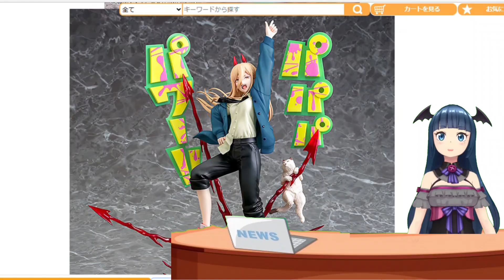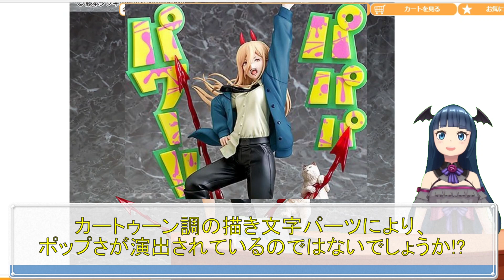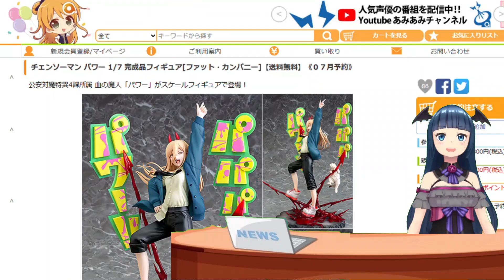パパパ、パワー!! チェンソーマン パワー 1/7スケールフィギュア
■チェンソーマン パワー 1/7 完成品フィギュア

今回は「チェンソーマン」より、パワー1/7スケールフィギュアを紹介しています！
公安対魔特異4課所属にしてデンジのバディであるパワーが、1/7スケールのフィギュアで参上します。
豪快にポーズを決めた姿で立体化されていますよ。

■ラブライブ！スクールアイドルフェスティバル2 MIRACLE LIVE！ ヴァイスシュヴァルツ ブースターパック
■青春ブタ野郎はバニーガール先輩の夢を見ない 桜島麻衣～白チャイナドレスver.～ 1/7スケールフィギュア
■アニメ放送記念！ ライザのアトリエ ～常闇の女王と秘密の隠れ家～ ライザリン・シュタウト 1/7スケ―ルフィギュア
■ウマ娘 プリティーダービー 迫る熱に押されて キタサンブラック 1/7スケールフィギュア
■ラブライブ！虹ヶ咲学園スクールアイドル同好会 中須かすみ 1/7スケールフィギュア
■ラブライブ！スクールアイドルフェスティバルALL STARS 渡辺曜 1/7スケールフィギュア